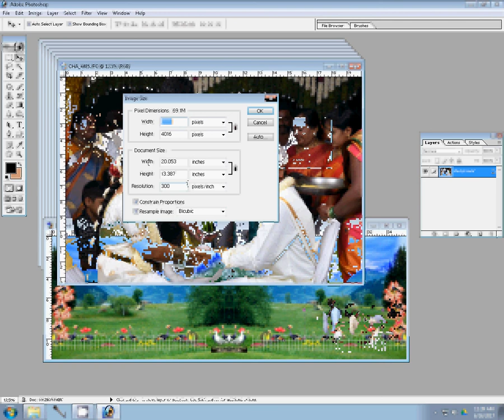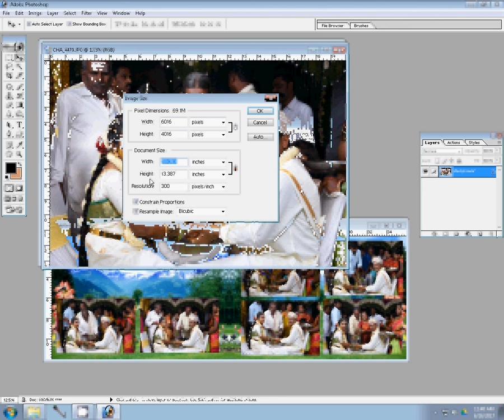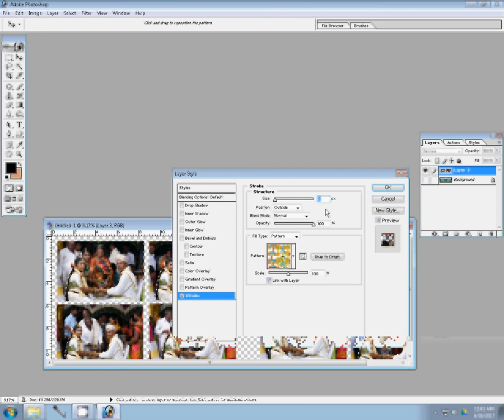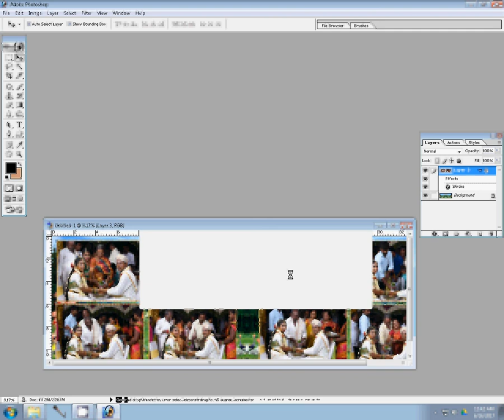How to Create a Wedding Album in Photoshop